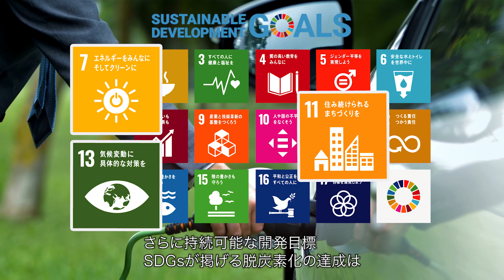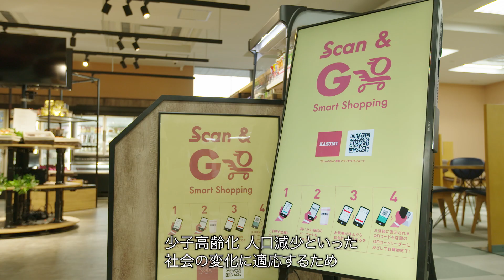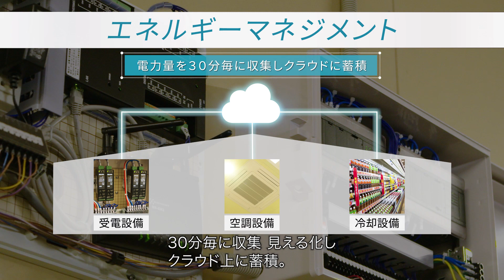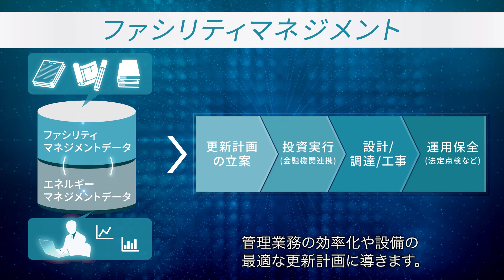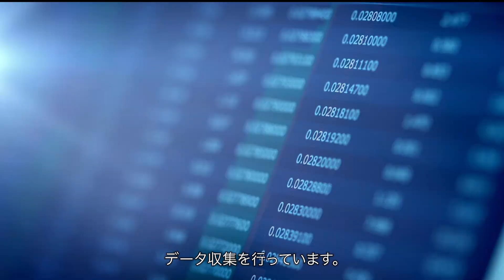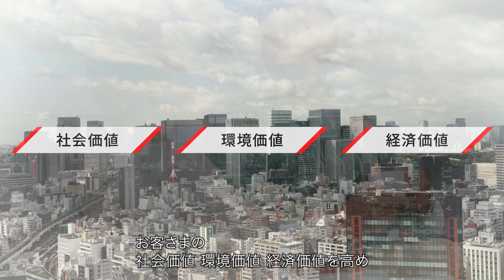お客さまとの協創によるエネルギー＆ファシリティマネジメントサービスへの取組み - 日立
本映像では、株式会社カスミ様(本社：茨城県つくば市／以下、カスミ様)に日立が提供した、「エネルギー＆ファシリティマネジメントサービス（以下、EFaaS）」を紹介します。

EFaaSはエネルギー運用やファシリティ管理を一括化したアウトソーシングによってお客さまの業務効率化を実現させ、コア業務へリソースをシフトすることに寄与するソリューションです。
本映像ではEFaaS提供により、カスミ様が抱える店舗運営や設備管理に係る課題解決に向けた日立の取り組みをご紹介。今後、さらにEFaaS対象フィールドの拡大やデータ分析・活用推進によりEFaaSプラットフォームを進化させ、カスミ様の経営課題に応えていきます。

エネルギー＆ファシリティマネジメントサービス(EFaaS)紹介ページ（日立社外Webページ）